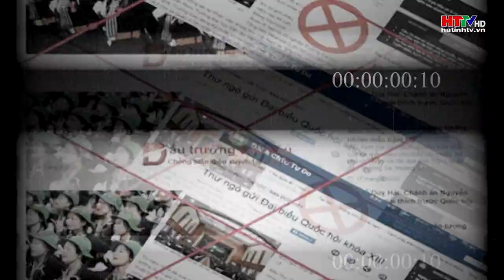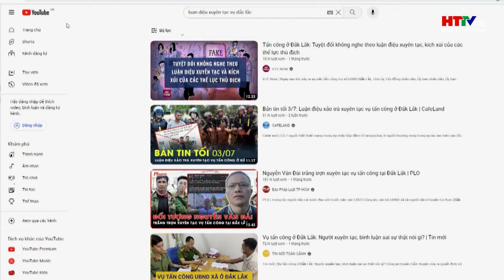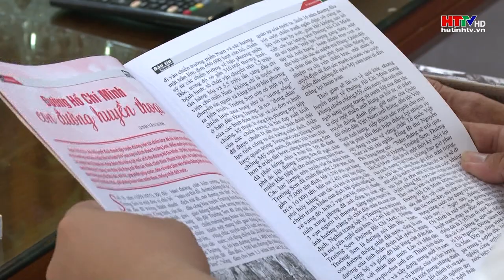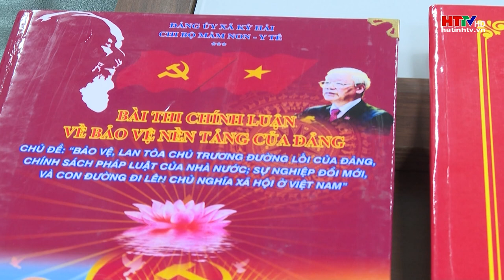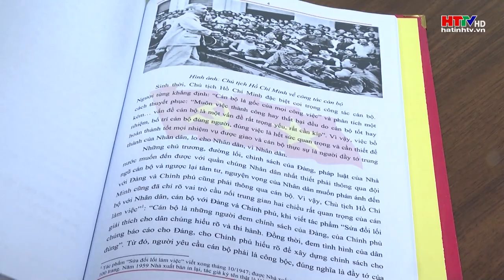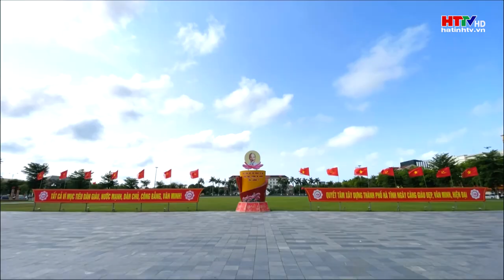Lấy cái đẹp dẹp cái xấu, giải pháp để bảo vệ nền tảng tư tưởng của Đảng | Hà Tĩnh TV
Tận dụng ưu thế truyền thông xã hội, các thế lực thù địch, phản động luôn tìm cách chống phá nền tảng tư tưởng của Đảng. Do vậy, mỗi cán bộ, đảng viên phải biết tăng cường sức đề kháng trước các thông tin xấu độc, đồng thời phải kết hợp giữa xây và chống, “lấy cái đẹp, dẹp cái xấu”.